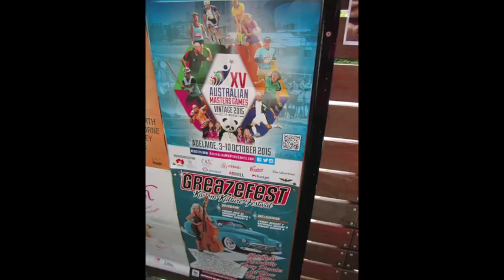Masters Games - Photo Report